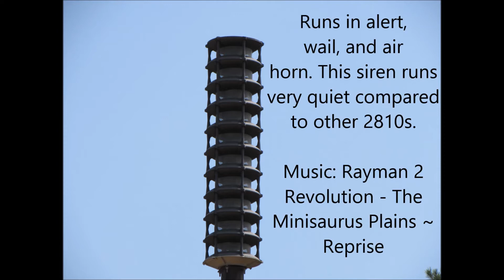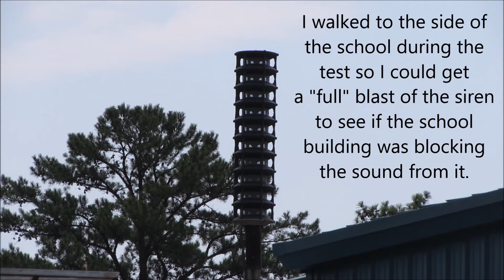Whelen WPS 2810 Siren Test - Columbus, Ga 8/9/14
This is a run of the mill 435Hz 2810 here in Columbus. Like some other sirens I've recorded this one sound like it's running on half power or something, because it was way too quiet for a siren that puts out 4000/5000 watts of sound.